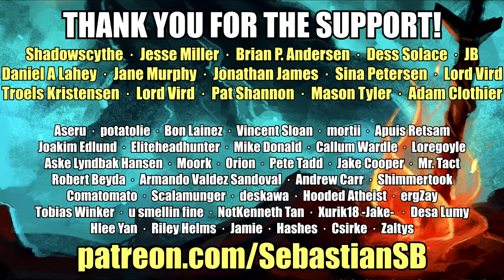Let's Play Warframe Co-op Part 23